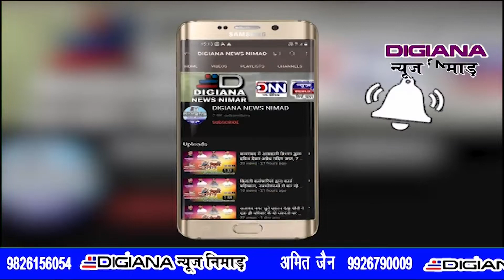मण्डलेश्वर नगर परिषद उपनिर्वाचन की मतगणना हुई सम्पन्न वार्ड 10 में कांग्रेस की नफीसा तो वार्ड 12 में